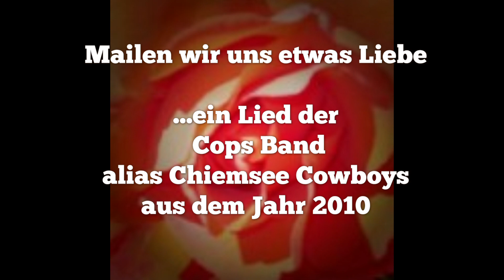mailen wir uns etwas Liebe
2020 - in Zeiten von Ausgangssperre usw. noch aktuell

gesungen von Siegi Dietz